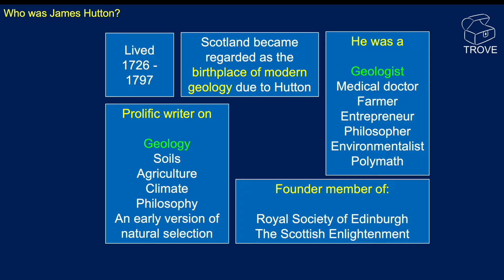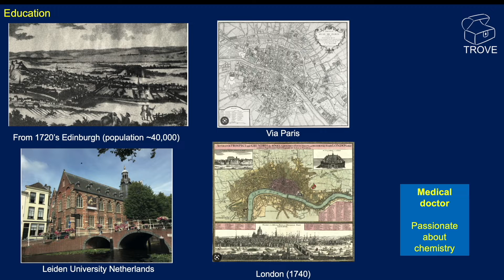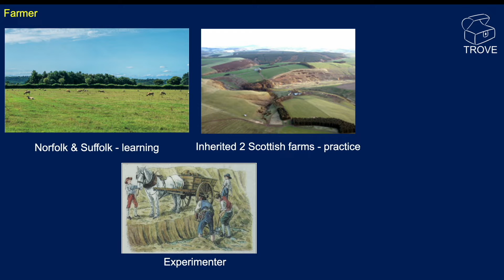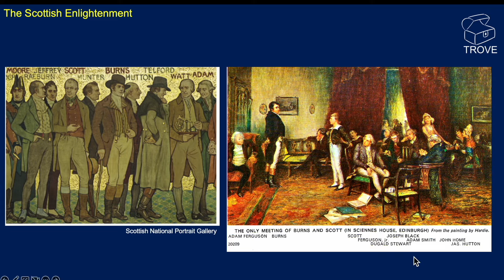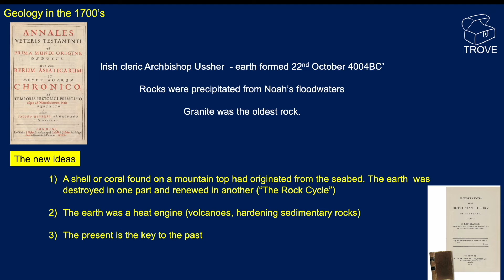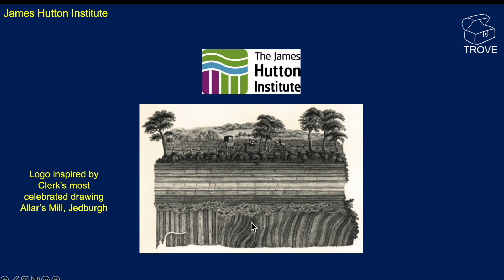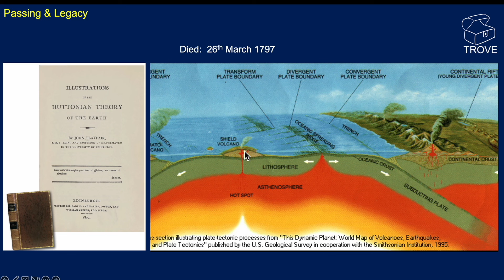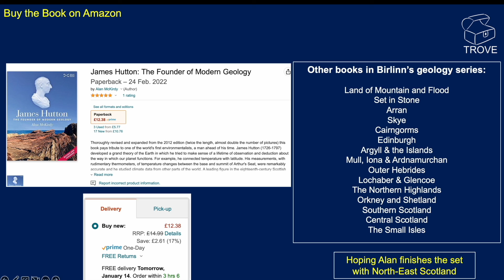JAMES HUTTON - The Founder of Modern Geology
James Hutton was a revolutionary thinker, entrepreneur and a leading figure in the eighteenth-century Scottish Enlightenment. His work in the field of geology led to Scotland being regarded as the birthplace of modern geology. He developed the theory that the Earth was much older than 7000 years, using observations of modern processes to understand the past - "the present is the key to the past".

Aside from geology, he was also a farmer, businessman, medical doctor, entrepreneur, philosopher, environmentalist & polymath. A truly remarkable man.

00:00 Introduction
00:10 Who was Hutton?
00:44 Book - James Hutton The Founder of Modern Geology
01:04 Hutton's life
01:41 Businessman
02:13 Farmer
02:35 Geologist
03:08 Scottish Enlightenment
03:30 Geology in the 1700's
05:09 Hutton's Unconformity
07:09 The James Hutton Institute
07:34 Works of Literature
08:28 Passing & Legacy
08:45 Alan McKirdy's Book